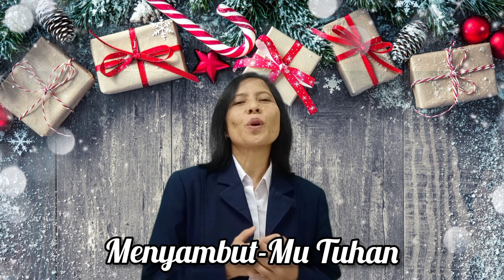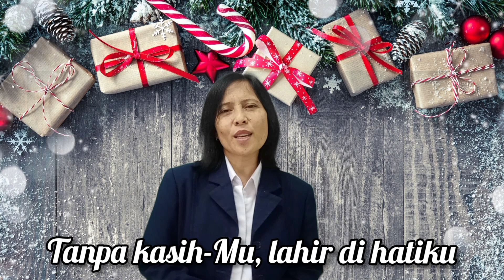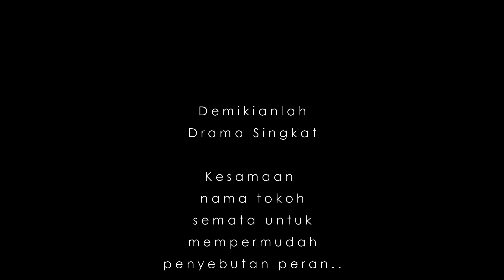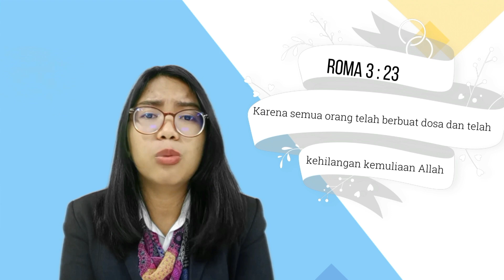Chapel Gr. 5 and 6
Ini adalah video untuk chapel anak-anak kelas 5 dan 6 SDH Makassar Jumat, 4 Desember 2020.